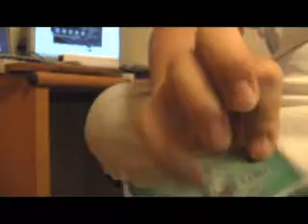[解放軍]ちょっとしたテクニック、片手で打診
片手で物を持ったまま爪で打診ができます。なにげに使っていましたが、意外と出来ない人が多いみたいですね。